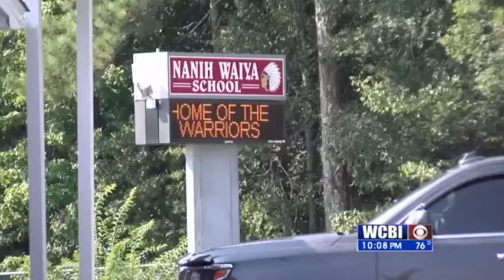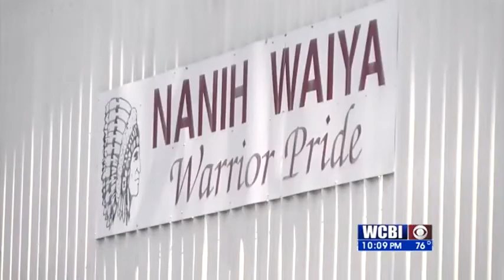Winston County Teen Recovery Update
A Winston County teen is recovering as we hear  hopes of return for the football season from his teammates and coaches.